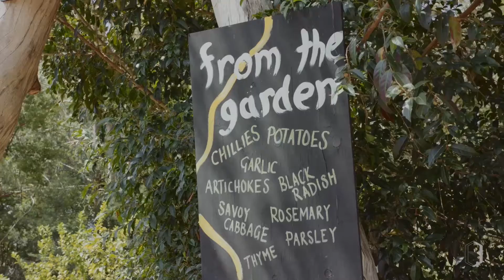用自己种的食材打造海滩边的有机餐厅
距离悉尼以北大约95公里的Avoca海滩，广受游客欢迎。卡梅伦热爱厨艺和园艺，同时这里又是妻子的家乡，Bombini餐厅就此诞生。与别处不同的是，这里所有食材都来自于周边两英亩的Bombini自家花园。既是老板又是主厨的卡梅伦会选取最好的蔬菜、水果、奶酪，精心制作每一道菜。临海而居做自己喜欢的事，没有比这更惬意的生活了。